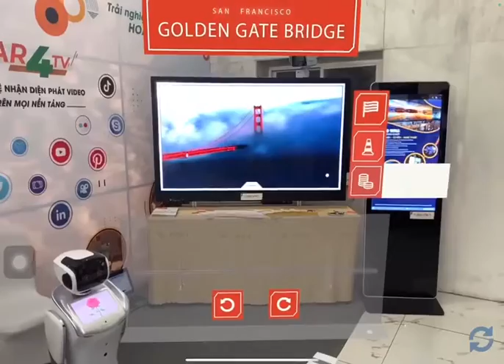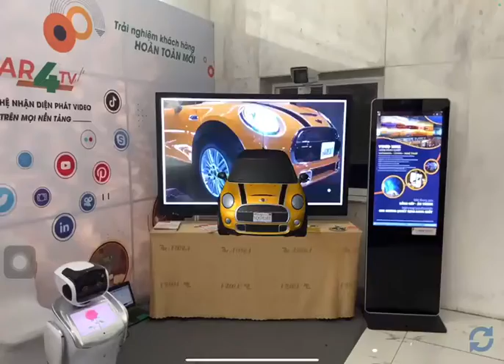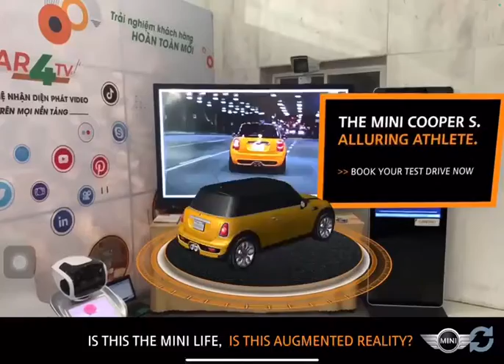[TVC-VDS] Công nghệ AR4TV cho quảng cáo